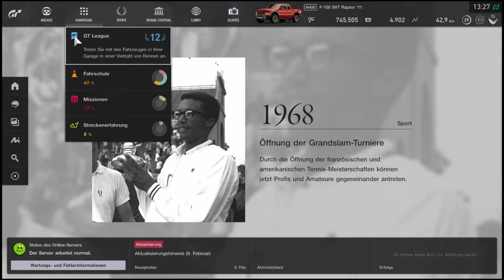#16 Clio Challenge [Gt Sport]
Wir bestreiten mit dem Renault Clio die Clio Challenge und werden da hoffentlich siegreich sein.